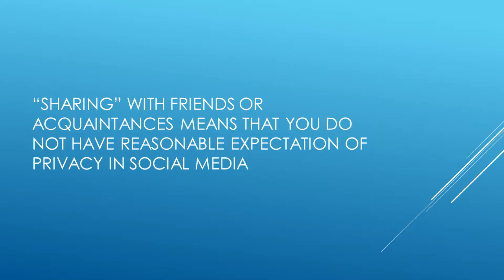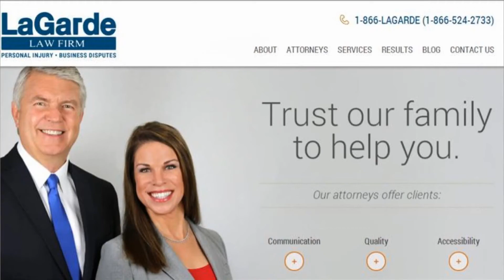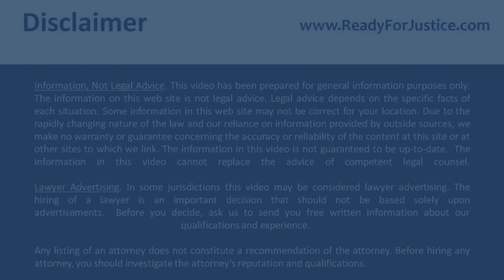How Social Media Can Affect Your Lawsuit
Over the past 30 plus years, personal injury attorney Richard LaGarde has successfully represented many victims of brain injuries in both Texas and Louisiana. Mr. LaGarde is board certified by the Texas Board of Legal Specialization in both personal injury and civil trial law, a distinction achieved by less than 1/2 of 1% of Texas attorneys. In this video, Mr. LaGarde describes 3 tips for a successful brain injury lawsuit.